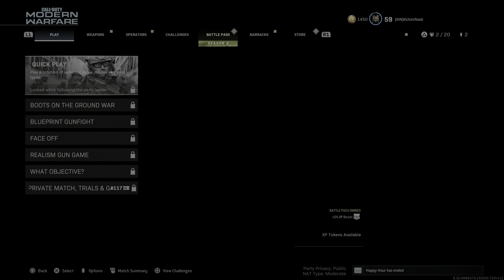Call of Duty®: Modern Warfare®_20210316193543